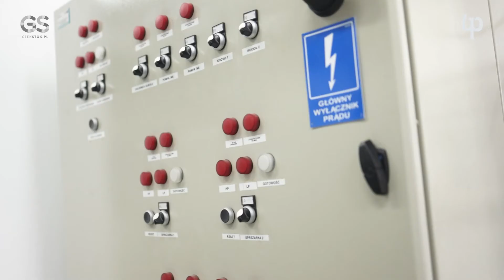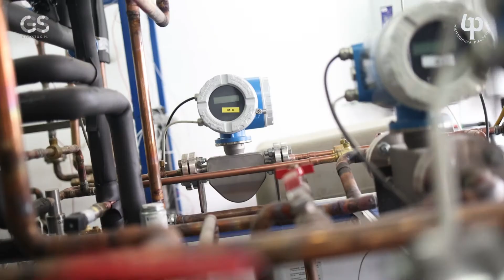Energetyka cieplna. Kierunek, który wskazuje jak ratować klimat, obniżać emisję gazów cieplarnianych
Katedra Techniki Cieplnej Wydziału Mechanicznego Politechniki Białostockiej chce wypracować technologie, które pozwolą ograniczyć emisję gazów cieplarnianych. Celem jest, wykorzystanie ciepła sieciowego, czyli o temperaturze niższej niż 65 stopni Celsjusza.

- Zamieniliśmy sprężarkę mechaniczną na strumienicę  i uzyskujemy efekt chłodu wykorzystując do napędu właśnie ciepło odpadowe – mówi dr hab. inż. Kamil Śmierciew, prof. PB z Katedry Techniki Cieplnej Wydziału Mechanicznego Politechniki Białostockiej. - Dzięki temu możemy bardzo efektywnie współpracować z siecią ciepłowniczą, co może mieć efekt na przykład w postaci układu centralnego chłodzenia, który będzie można wykorzystać w dużych osiedlach, czy dużych obiektach.

Takie technologie poznają w praktyce studenci kierunku energetyka cieplna na Politechnice Białostockiej.

Dofinansowano ze środków Ministerstwa Edukacji i Nauki. Program Społeczna Odpowiedzialność Nauki - Popularyzacja nauki i promocja sportu.
Projekt ,,Podlascy pasjonaci nauki"